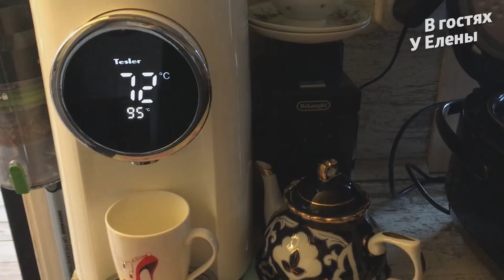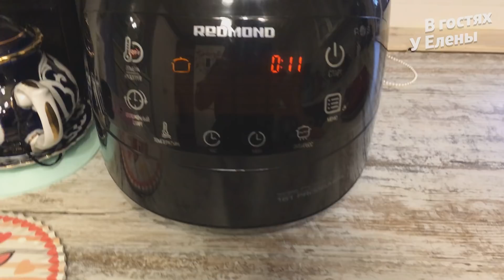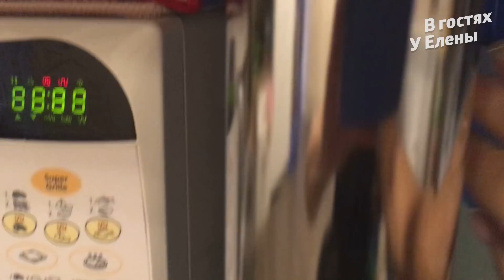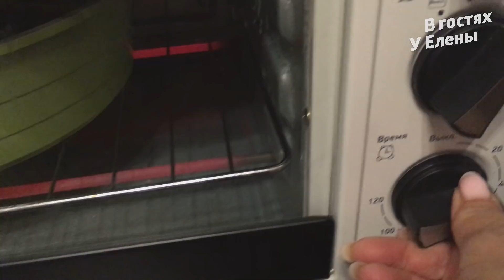ДЕРЕВЕНСКАЯ ЖИЗНЬ С НУЛЯ. БУСЯ. ЗАПЕКАЮ ОВОЩИ. О КОМПОСТЕ. СУПЕР СПОСОБ ХРАНЕНИЯ СВЕКЛЫ.